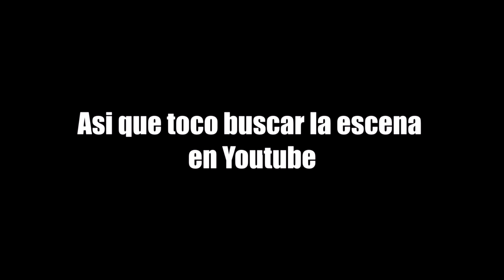ME PASO la SEMANA 7 cuando NEWGROUNDS SE CRASHEO, y con MEMES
Usa este código en Rappi en tu primer pedido, te regalaran hasta 150.000 pesos colombianos en RappiCreditos para envíos: lt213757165